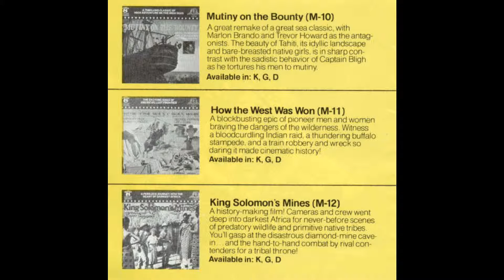MGMfilms 8mm Package Home Movies